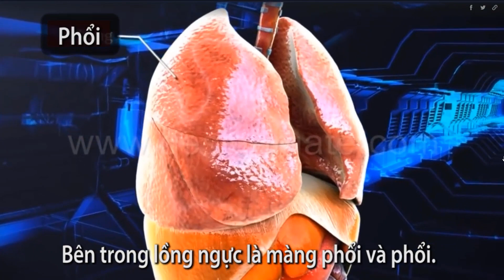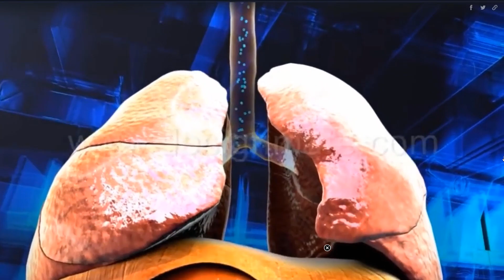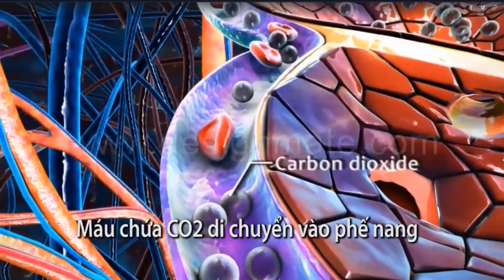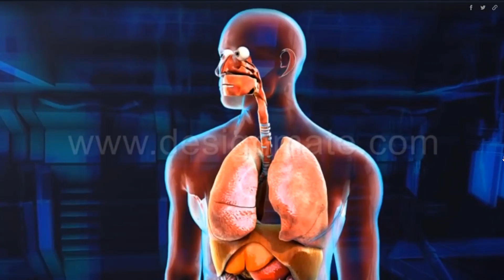Quá trình Hô hấp ở người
Video này giải thích chi tiết về quá trình hô hấp ở người. Chúng tôi sẽ đi qua từng bước của quá trình này, bao gồm việc hít vào không khí, trao đổi khí ở phổi và cơ thể, và thở ra khí thải. Hãy xem video để hiểu rõ hơn về cách cơ thể chúng ta sử dụng không khí mà chúng ta hít vào!